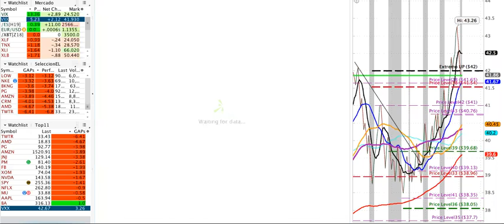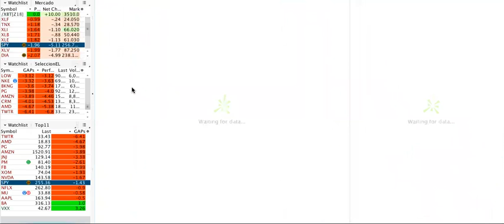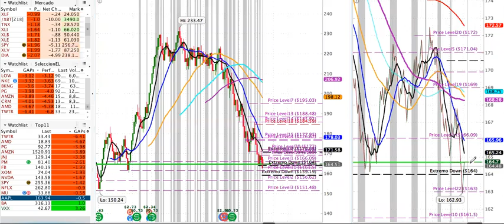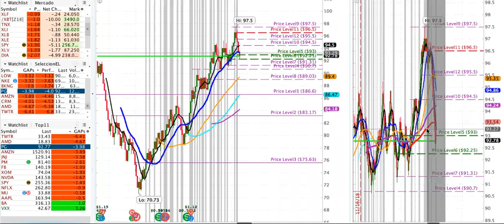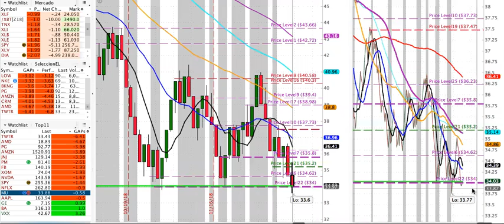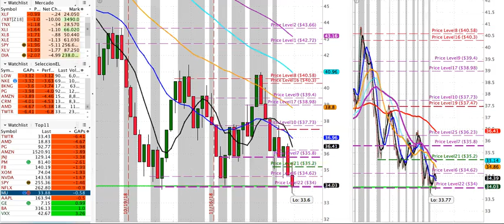Analisis After Market- AM181217 - SPY y Otras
...Hoy Todas negativas ... solo GE positiva Aporte personal, Análisis del mercado de la Bolsa de Valores de New York. ¿Por que comerciar con opciones y Acciones en la Bolsa de Valores y como si es un Negocio, y como se hace?